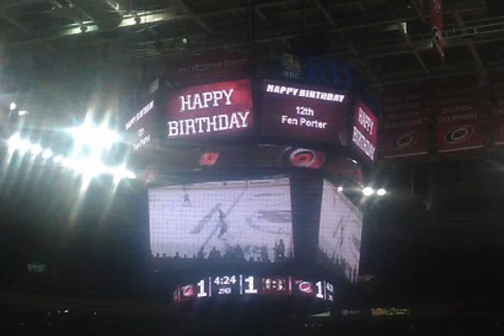Happy 19th Birthday Fen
We love you! Here's a look back! Happy Birthday.